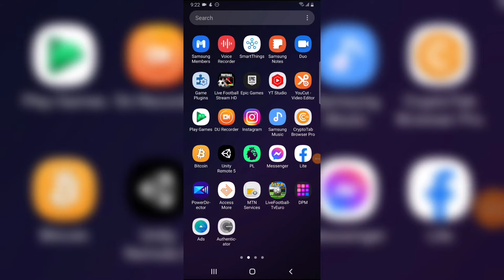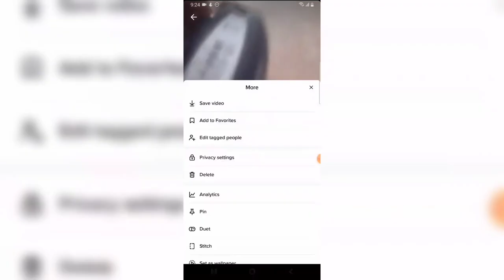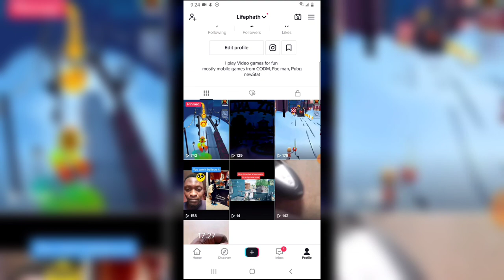How to Pin Videos To Top On TikTok app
You can pin your TikTok videos to top of your profile section so that users can easily discover your video when they visit your TikTok profile, learn How to Pin Videos To Top On TikTok app or rather first displayed video for users that visit your profile on TikTok.

Important or most requested videos are good to be pin to top of your profile to allow Tiktok users, members and visitors to easily watch the pinned videos as a series or part videos that complete in section.